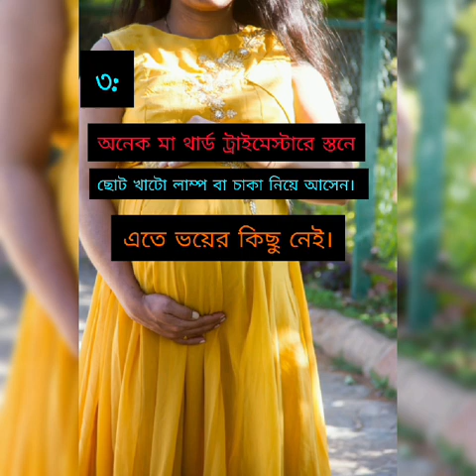সপ্তম মাসের গর্ভাবস্থায় কিছু সাধারণ সমস্যা ও তার প্রতিকার।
৭ম মাসে গর্ভের বাচ্চার  বিকাশ, মায়ের শারীরিক পরিবর্তন, লক্ষণ, সাধারণ সমস্যা।7 Month During Pregnancy